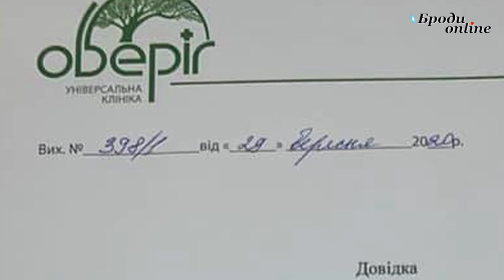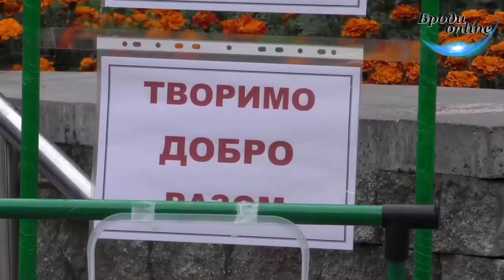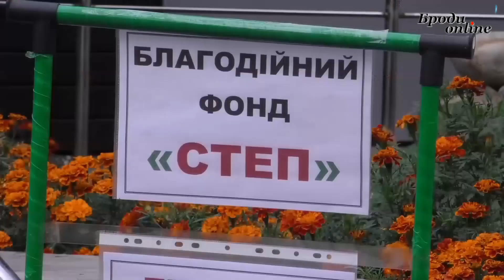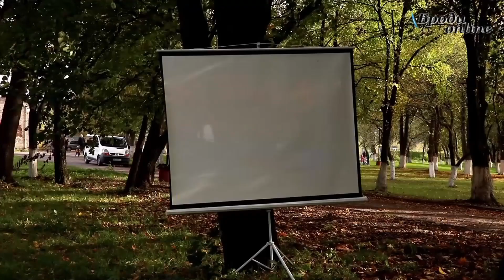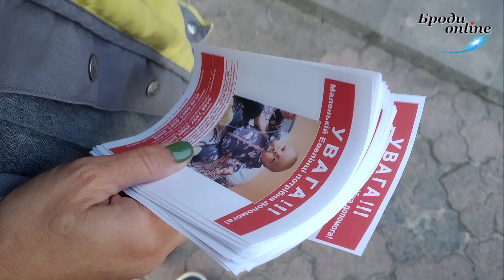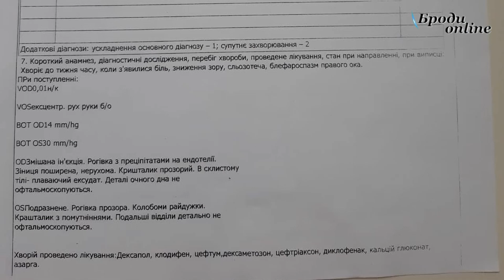Діти потребують допомоги! У жовтні збирали кошти для трьох бродівчанок (ТК "Броди online")